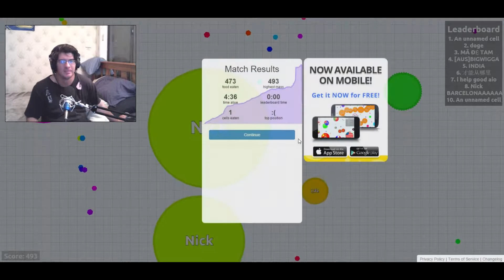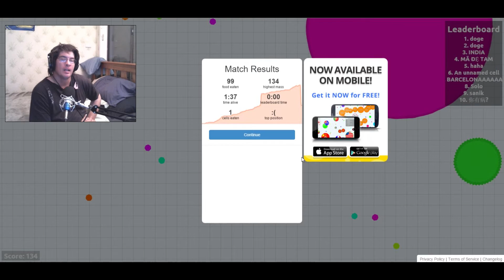Agario - Pt 7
Join me on yet another lazy episode of Agar.io!